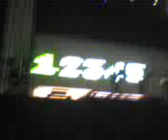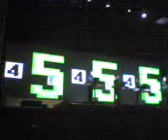Kraftwerk - Numbers + Computer World (Live) @ Foro Sol, Cd. de México, 15/03/09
Concierto de Kraftwerk en el Foro Sol de la Ciudad de México, como parte de la gira latinoamericana que comparten con Radiohead en el 2009.

Aquí podemos escuchar "Numbers" seguida de "Computer World".